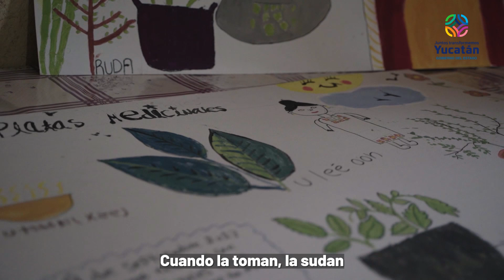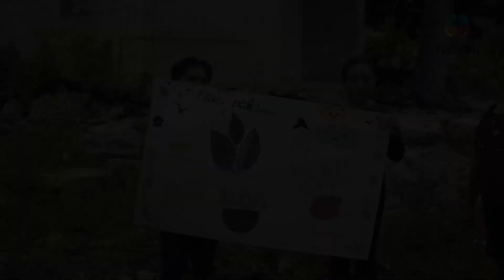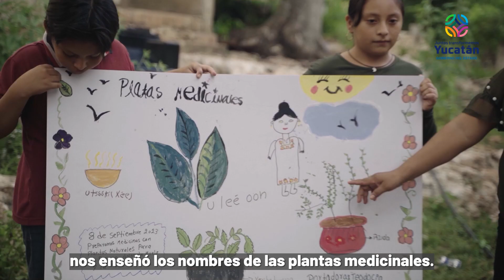Uso de plantas medicinales en Chikindzonot, Yucatán [AIEC-2023]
Te presentamos el tercer video de la serie "Transmisión de saberes locales" con el testimonio de Paulina Teodocia Pat Noh sobre el poder de sanación y curativo de las plantas endémicas de Yucatán.
Este trabajo fue realizado con el Programa de Apoyos a la Cultura, en su vertiente Apoyo a Instituciones Estatales de Cultura.